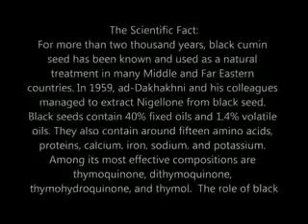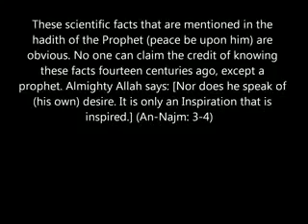super, islam miricales Black Seed A Cure for Every Disease